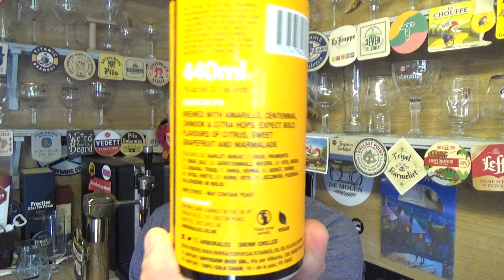Arbor Ales | Yakima Valley American IPA